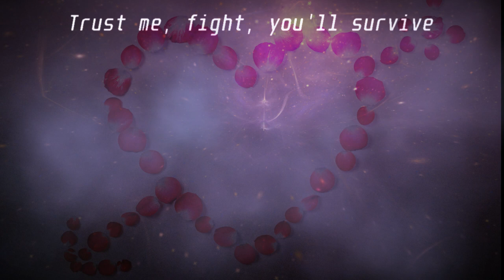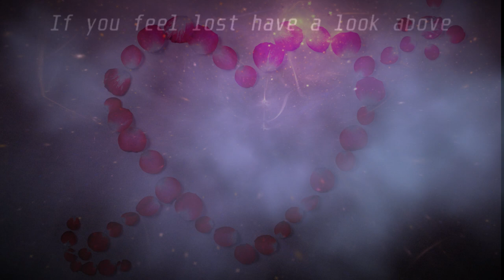Alaguan feat. Lexi - Arrow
# SUPPORT ON ALL PLATFORMS: #

- Song Information -

Song Title: Arrow
Vocals: RockingOutWithLexi
Lyrics: RockingOutWithLexi
Music & Mix: Alaguan
Video: Daniel Seven

Hi guys :) I can proudly present a new track by Alaguan and I - 'Arrow', which is featured on Alaguan's new EP 'Fascination Of Melody'. This time lyrics and vocal melody are written by myself. :) Making the vocals for this track was a lot of fun. ^^
Hope you like it and if you do, share it around the world, thank you! :)

You want to send me something? :) You can send it to the adress down below :)

Alexandra Röthel
33385883
Packstation 113
42697 Solingen
Germany

IMPORTANT: This adress is for envelopes & packages only. Paper letters, postcards and registered
letters will not be delivered to this adress and go back to you. It's important that you mark 'Gift' on it, when it gets import fee, it won't be delivered there either. That's because it is a package station by DHL and not compatible to every kind of mail.
I'm working on an option for the other kinds of envelopes aswell. :)